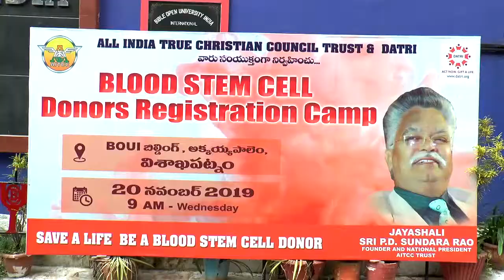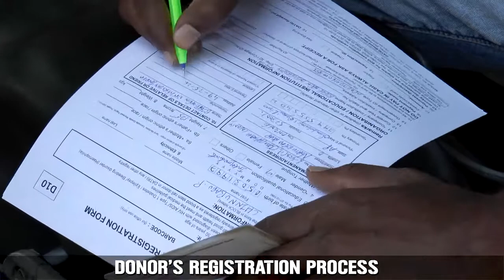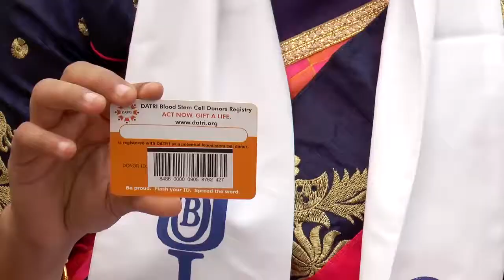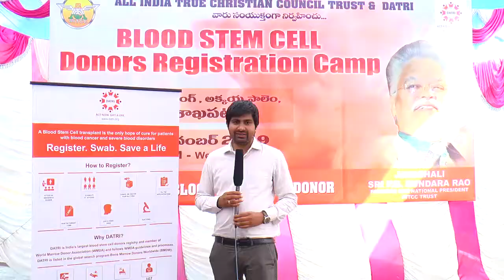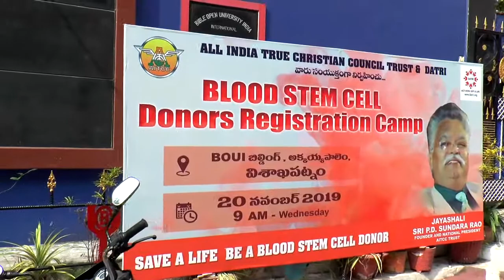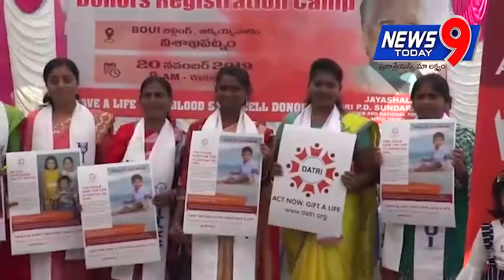BLOOD DONATION REGISTRATION CAMP IN VISAKHAPATNAM 20-12-2019